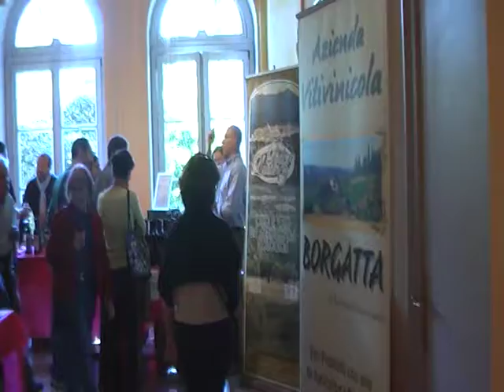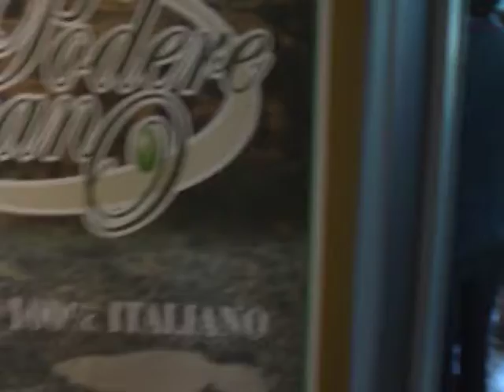Lario critical wine 2013/ Tra gli stand 2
Il circolo Arci Terra e Libertà, con il patrocinio del comune di Cantù, ha organizzato la quinta edizione del Lario Critical Wine, la fiera mercato dei saperi e sapori contadini, nata per far conoscere ai consumatori le piccole produzioni vitivinicole rispettose del lavoro contadino e del valore della terra. Questa quinta edizione si è presentata nuova e rinnovata nonostante il format sia pressoché lo stesso. Si è svolta infatti come gli anni passati in un'unica giornata dalle 10 alle 20 ma con la grande novità di essere "traslocata" dalle rive del lago alla Brianza canturina. Il Lario Critical Wine si è svolto domenica 12 maggio nella splendida cornice di Villa Calvi e dei giardini pubblici di via Roma a Cantù.